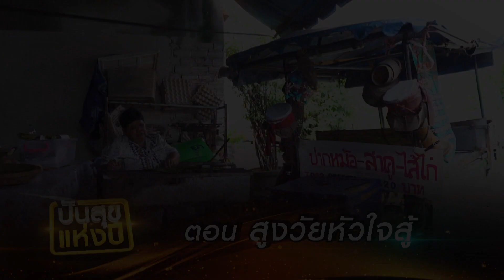ปัญญา ปันสุข | EP.133 ปันสุขแห่งปี ตอนสูงวัยหัวใจสู้ | 28 ธ.ค. 63 [3/4]